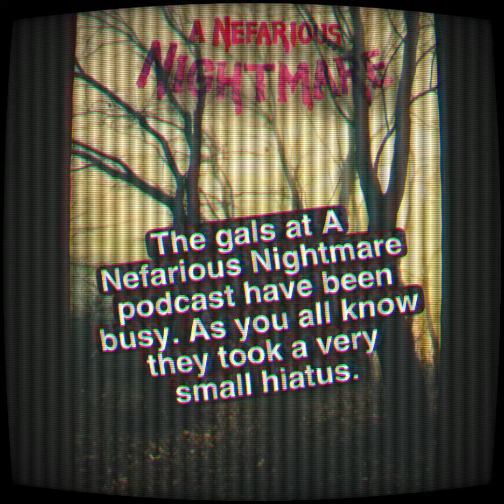Season Two is upon us…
And that’s all you need to know!